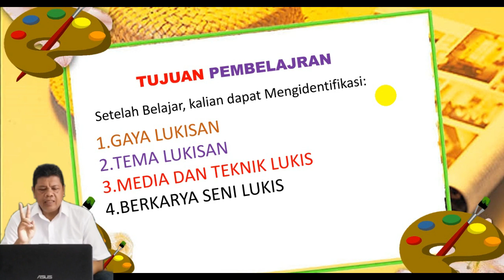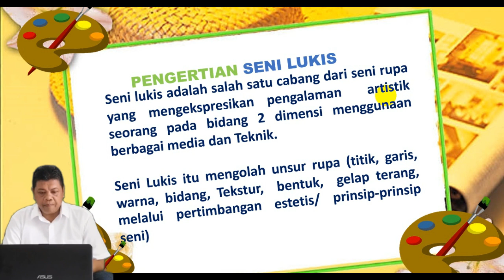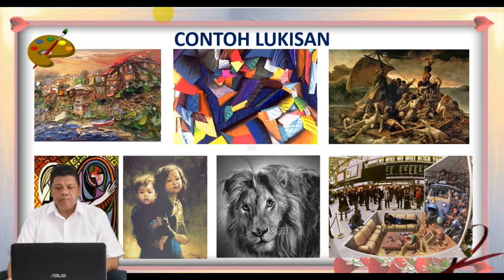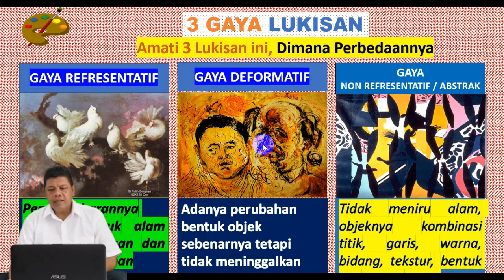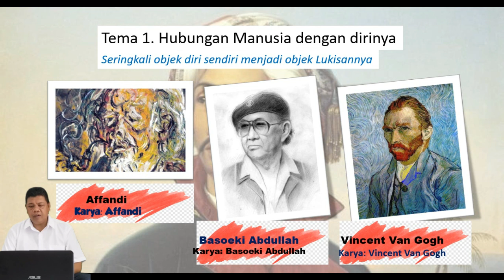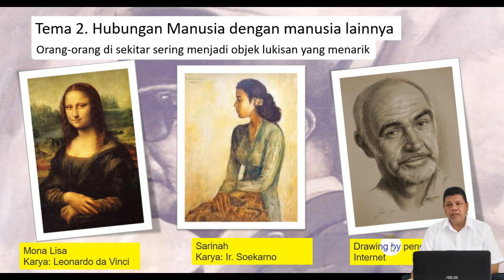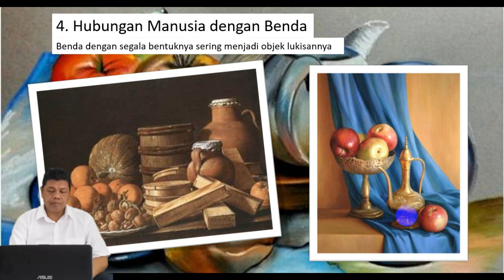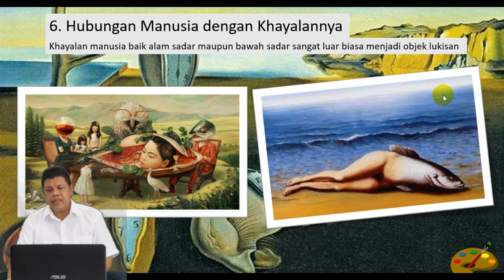SENI LUKIS KELAS 9 SEMESTER 1 2021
SENI LUKIS KELAS 9 SEMESTER 1 2021 ini membahas tentang:
1.  Tujuan Pembelajaran Seni Lukis,
2. Pengertian Seni Lukis
3. Gaya Seni Lukis
4. Tema Seni Lukis
5. Evaluasi soal berupa Google Form Essay